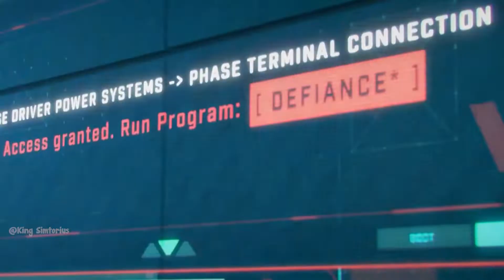Apex Legends Defiance DANK Trailer.EXE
Apex legends new agent "Defiance" looks like the edgy child of Phoenix from valorant and Loba from apex.

🎞️Editor: myself